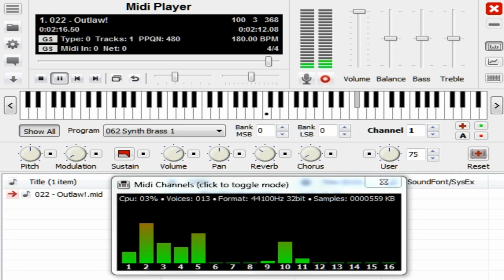Pokemon Mystery Dungeon Explorers Of Sky - Outlaw! [JJBA HFTF soundfont]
All these outlaws attacking the Joestars, nonsense isn't it?!?